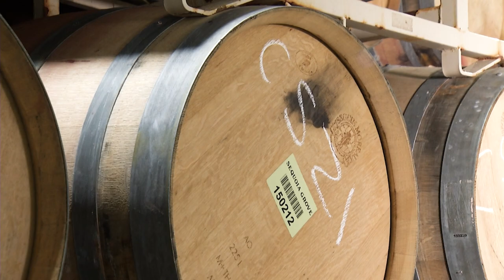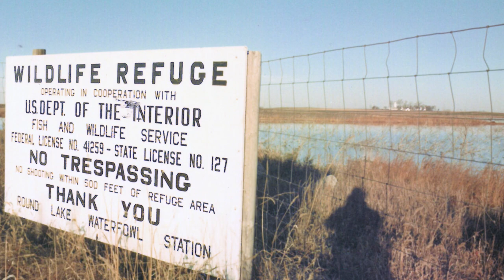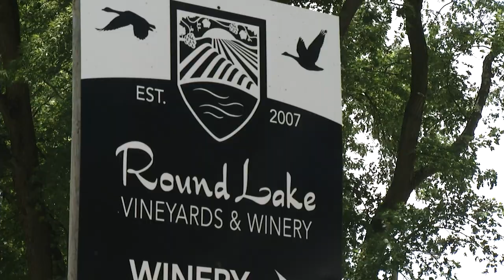Its Start and Expansion | Round Lake Vineyards and Winery | Prairie Yard & Garden 3705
Round Lake Vineyards and Winery is a picturesque winery nestled in the scenic southwest region of Minnesota. Known for their exceptional hard grapes, they produce a wide range of delectable wines that cater to every palate. The winery not only offers an idyllic setting for wine tasting, but it also boasts stunning event spaces that are perfect for hosting special occasions like weddings, corporate events, and private parties. With its breathtaking views of Round Lake and its shores, the winery provides a delightful atmosphere to unwind and savor a glass of wine while taking in the serene surroundings.